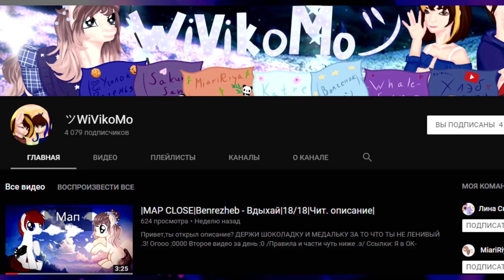ПЕРЕЗАПУСК АСКА???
ヾ(=`ω´=)ノ” WELCOME TO THE DESCRIPTIONヾ(=`ω´=)ノ”
❤❤❤❤❤ПРОГРАММЫ❤❤❤❤❤
❦ ❦ ❦ ❦ ❦ Paint Tool Sai,Sony Vegas 13,Bandicam ❦ ❦ ❦ ❦ ❦
❤❤❤❤❤ГДЕ МОЖНО НАЙТИ МЕНЯ❤❤❤❤❤
ღ ღ ღ ღ |̳̿В̳̿|К ღ ღ ღ ღ
ღ ღ ღ ღ Twitter ღ ღ ღ ღ
ღ ღ ღ ღ Instagram ღ ღ ღ ღ
ღ ღ ღ ღ Группа ღ ღ ღ ღ
❤❤❤❤❤ОБО МНЕ❤❤❤❤❤
≧旦• Мне 13 лет •旦≦
≧旦• Зовут меня Викон •旦≦
❤Приятного вам дня❤